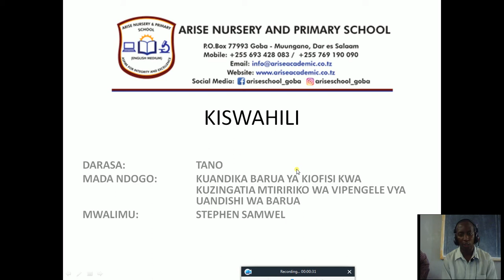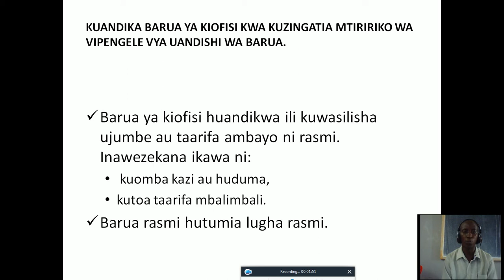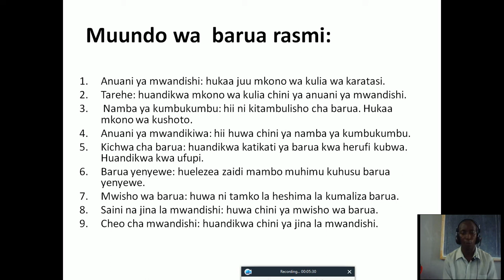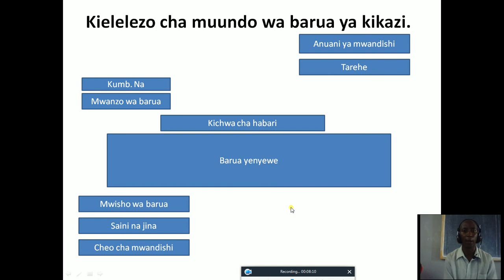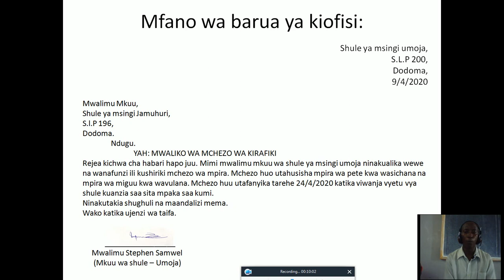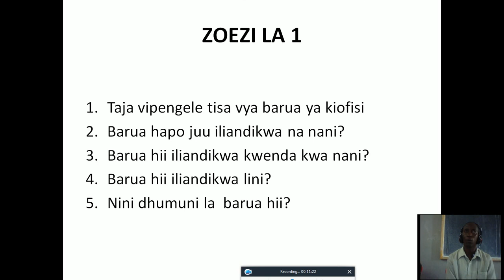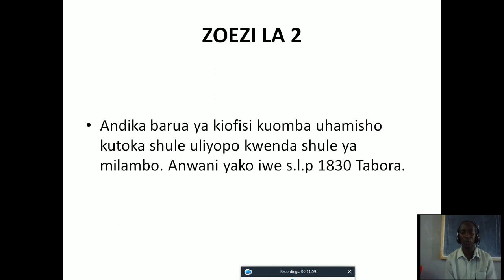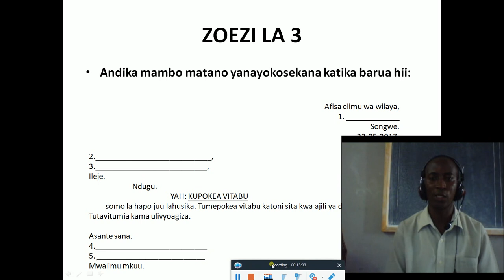Kiswahili DARASA LA TANO - UANDISHI WA BARUA ZA KIOFISI